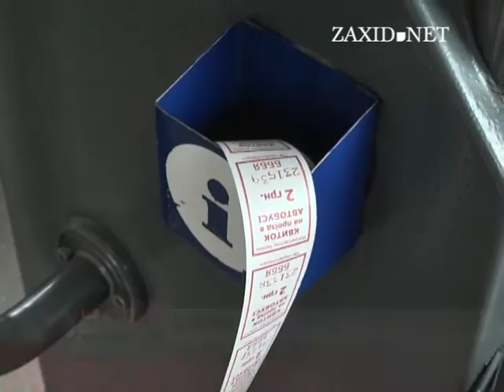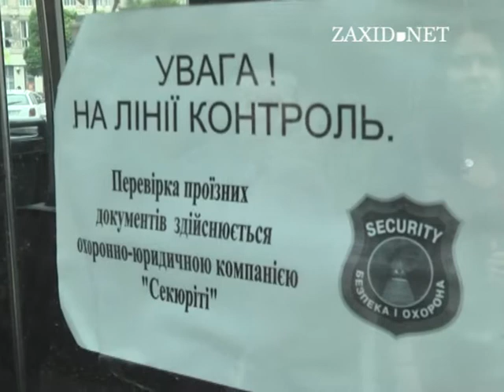У Львові за останні два тижні з АТП-1 звільнили 11 водіїв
Останні десять днів водіїв перевіряла муніципальна дружина, яка виписала 45 протоколів порушникам. Контролери кажуть , що пасажири часто і самі не беруть квитки, тож, можливо, штрафуватимуть і їх. За останні два тижні у АТП № 1 звільнили 11 водіїв.